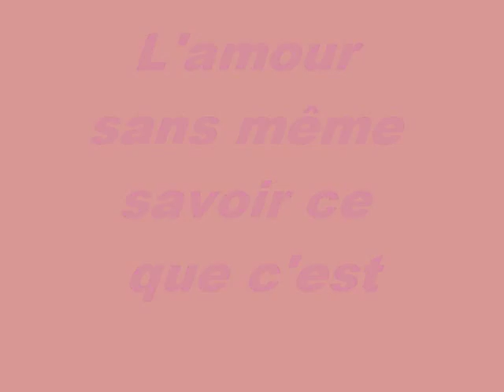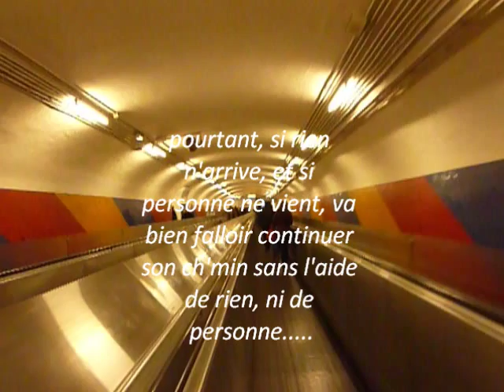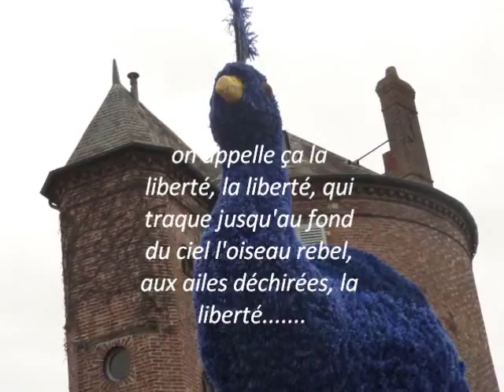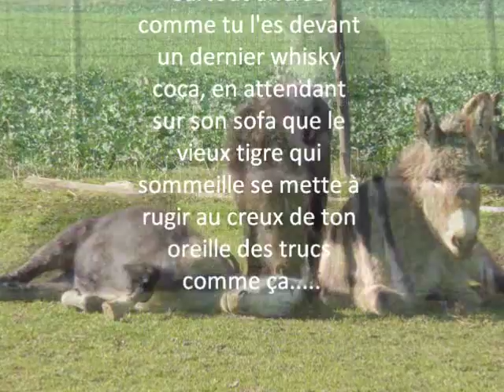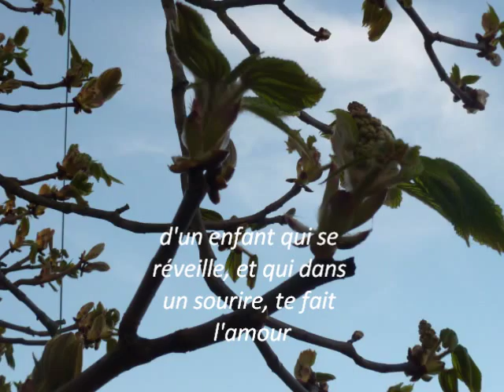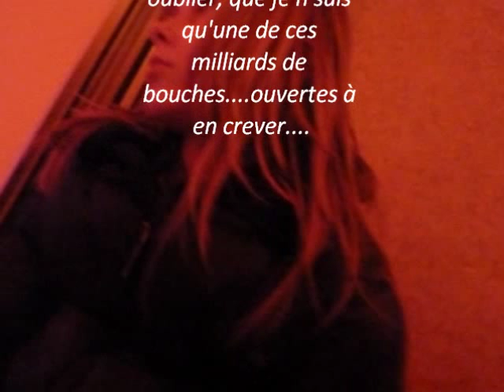Higelin L'amour sans même savoir ce que c'est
un mixed perso, rien ne colle, tout y est ou presque. ;-)))